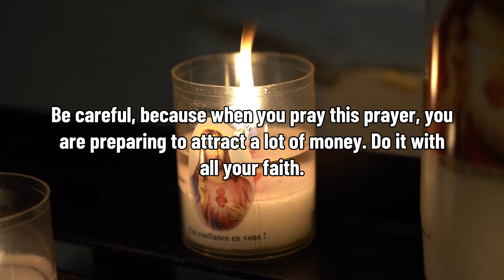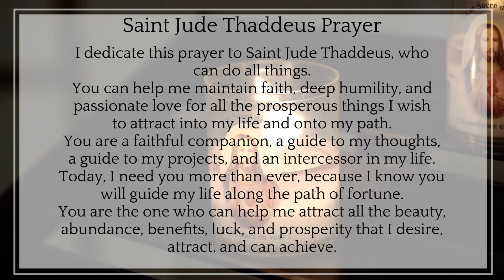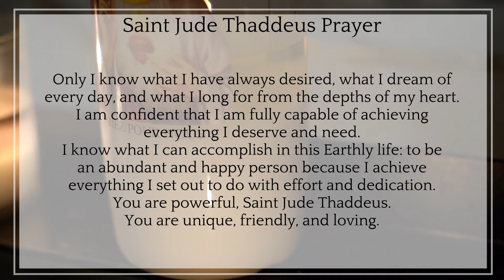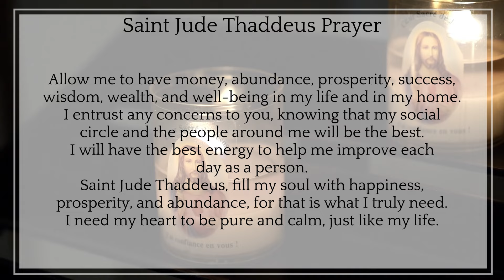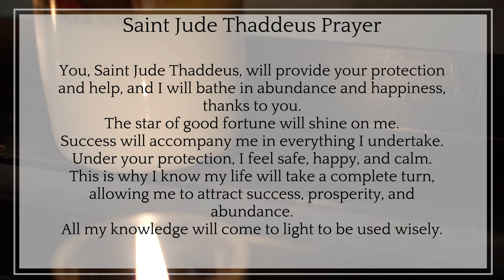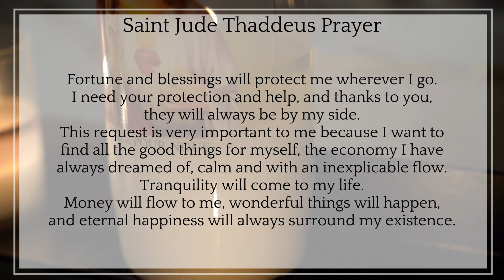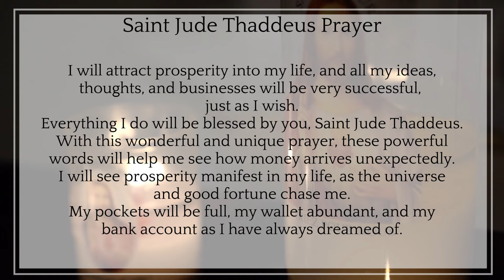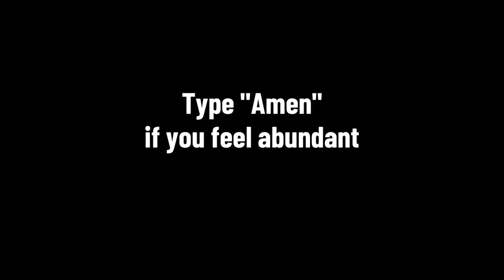DON'T BE SCARED IF MILLIONS ARE DEPOSITED TO YOU WHEN YOU FINISH THIS POWERFUL PRAYER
Get ready to open the floodgates of financial abundance! This powerful prayer has the potential to attract wealth beyond your imagination. If you’re ready to receive unexpected deposits and financial blessings, this prayer will guide you toward your breakthrough.

🙏 In This Video:

A life-changing prayer to invite extraordinary financial blessings into your life.
Spiritual words to align yourself with wealth and abundance.
A way to manifest large sums of money through faith and belief.
💸 What You Can Expect:
After you say this prayer, don’t be surprised if opportunities, payments, or even unexpected deposits find their way to you. By opening yourself to the universe’s gifts, you may unlock financial miracles that will take your breath away.

✨ Why You Should Watch:

Perfect for anyone seeking to attract wealth and financial prosperity.
A spiritual guide to help you manifest millions into your life.
A transformative prayer that can shift your financial reality in ways you never thought possible.